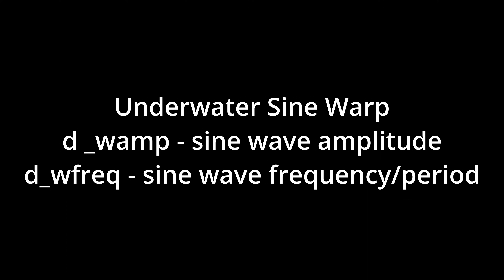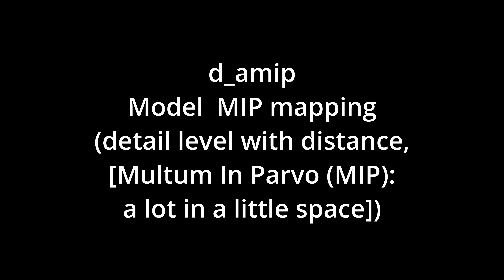vQuake cVars with Dosbox-Staging-Rendition and RReady Rendition Verité at 4k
The cvars covered:
The underwater sine warp effect
d_wamp - amplitude of sine warp
d_wfreq - frequency of sine warp

MIP mapping (Multum in Parvo: a lot in a little space)
d_mipscale - texture detail level used with distance (0 is highest, very slow)
d_amip - model detail used with distance (0 is highest, no performance hit)